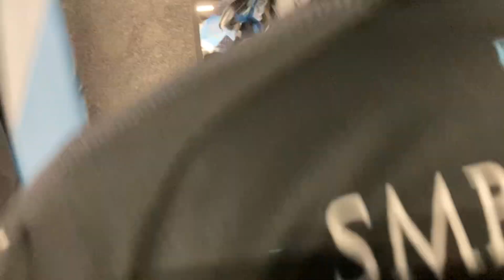Big神奈川ダービー決戦前川崎フロンターレ決起集会